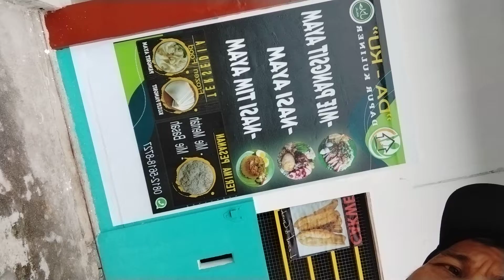daku,golden sea, natuna seafood,cak kirun,Mbak Ayu, RM. Hudzaifah100%HALAL(kuliner khas Natuna,scb.)